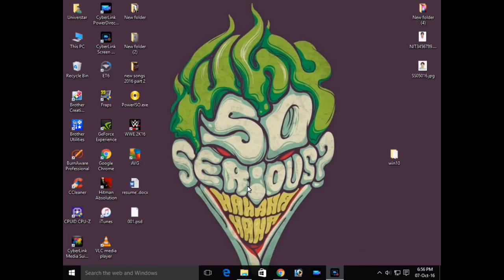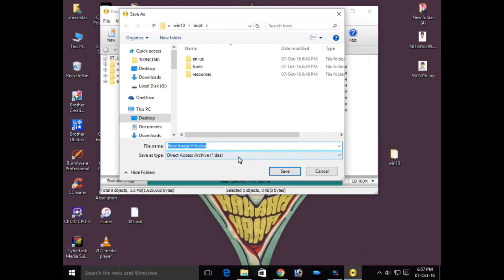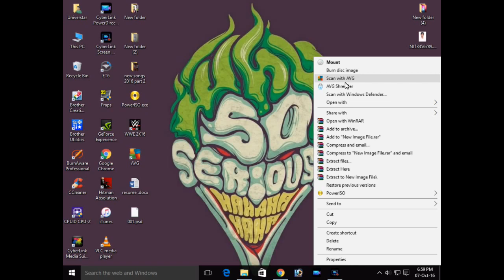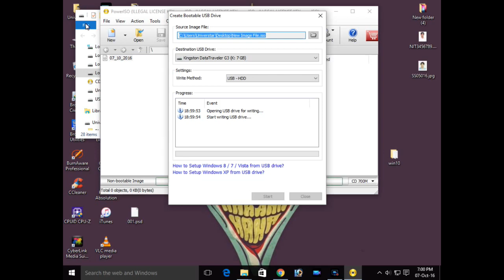How to create Bootable Pen Drive I windows 10/8/7 I Power ISO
make windows 10 Bootable

Power ISO

make your pendrive or usb drive bootable and install windows to any PC or laptop by using it. just follow these simple steps.,